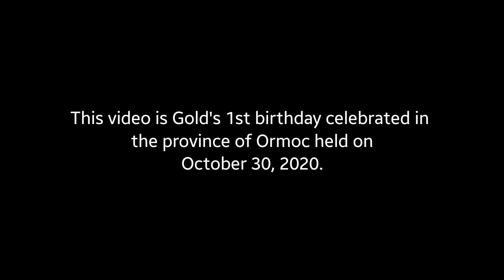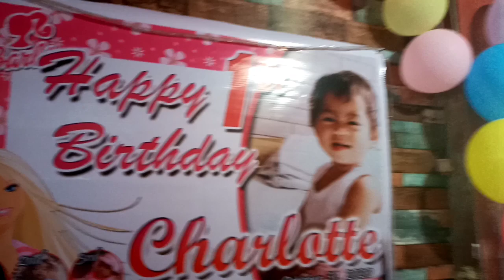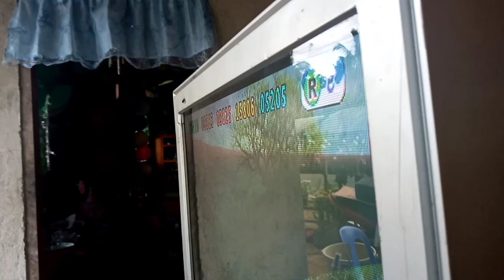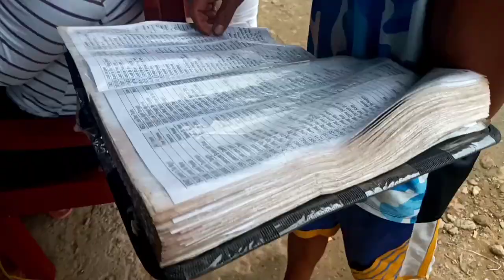FIRST BIRTHDAY OF BABY GOLD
October 30 on this year, baby Gold turns to 1. Hence, the event was celebrated on October 31, 2020. Nicole and Maria decided to take a full coverage video on the actual event.

This video has two purpose:
1. To show to you all how province celebrates birthday.
2. To record the event.

Gold is the daughter of Maria's sister--- Fire. And Gold lives with Nanay's sister--- Auntie Annie on Kanangga far from Ormoc. One of the reason why we didn't record the Before and After of the event.

On this small video, we hope you enjoy watching by the overload cuteness of Baby Gold!

Sorry for the long wait. We keep praying on all your safety mga Mahal's ❤